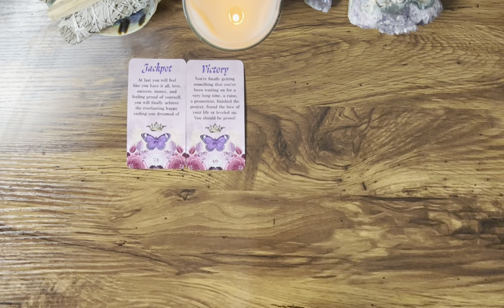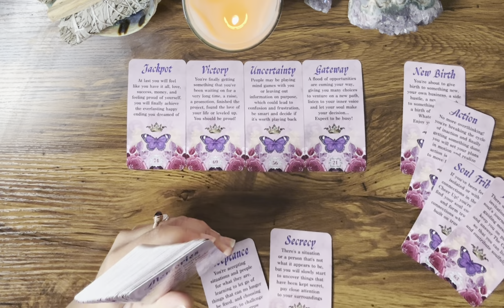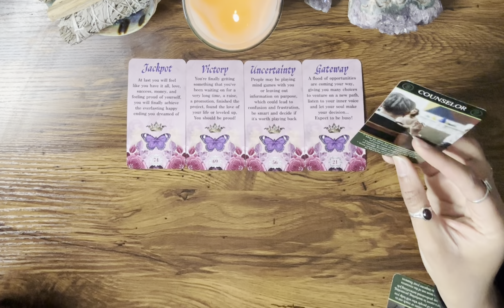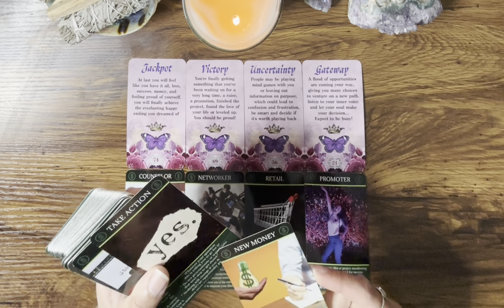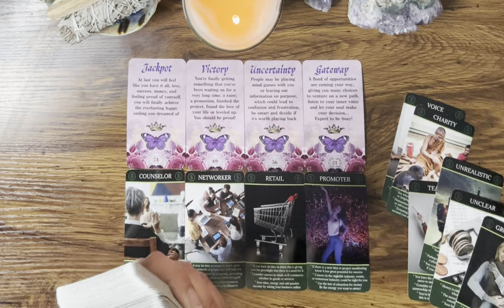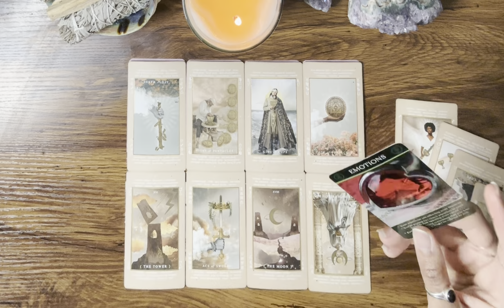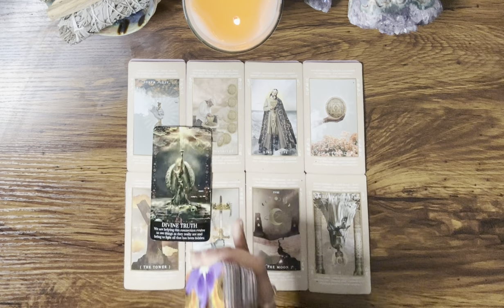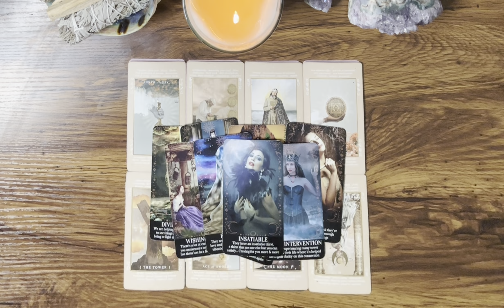You’re about to get EVERYTHING you’ve been waiting for 🎉💰💘 BUT, BE CAREFUL…⚠️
Hey Everyone! 🌻

7 DAY RESPONSE TIME, EMERGENCY OPTION AVAILABLE

Love & Light 🌻